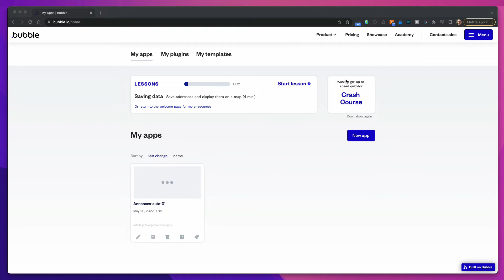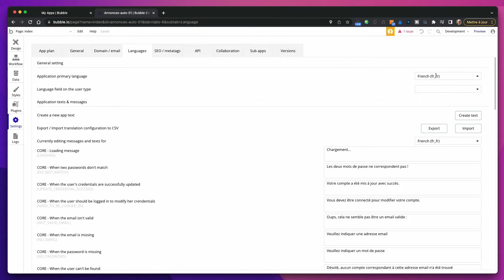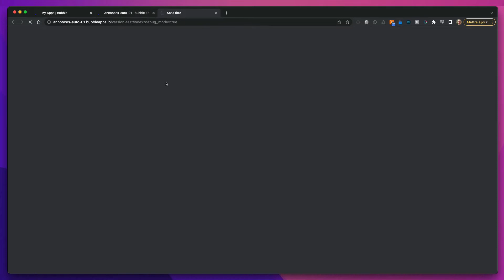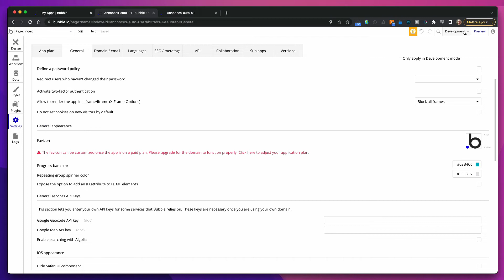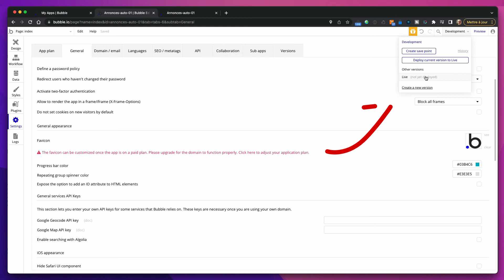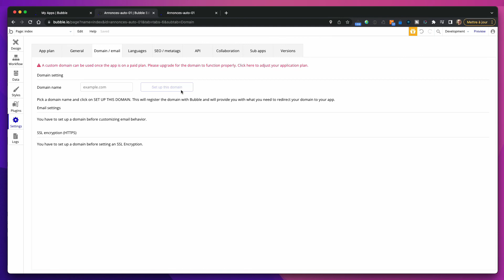Formation Bubble en Français - 2/10 - Découvrez l'interface - L'éditeur d'application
Cette vidéo est la seconde de la série de 10 vidéos d'introduction à l'outil NoCode Bubble en Français !

2/10 : L'interface de Bubble
Vous découvrirez l'interface de Bubble, l'éditeur d'application et les 7 onglets de base pour créer votre première application NoCode avec Bubble.

* Vous voulez me soutenir ? Offrez-moi un petit café

▶️ Vous n'arrivez pas à corriger les erreurs sur votre site ? Besoin d'aide ? Contactez-moi

▶️ FORMATION GRATUITE BUBBLE
Accédez à ma formation 100% gratuite de 10 vidéos courtes sur Bubble pour vous aider à bien débuter

▶️ Besoin d'aide pour créer votre projet, besoin d'une consultation privée pour évaluer vos besoins et vous aider à débuter ? Contactez-moi

▶️ Vous vous demandez comment j'ai fait pour créer cette vidéo ?
J'utilise les outils Demo Creator et Filmora de Wondershare, c'est pas cher et super puissant, et tout est inclus, les musiques, les effets... testez gratuitement pendant 14 jours !